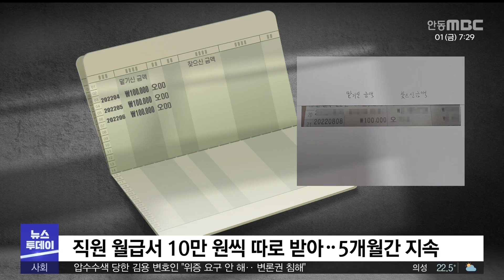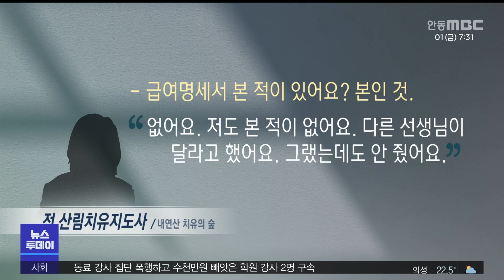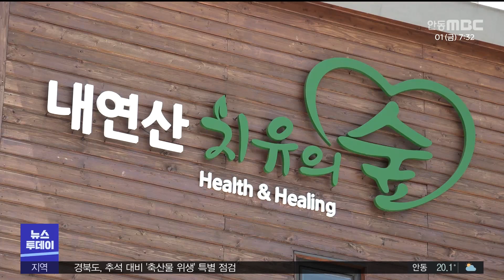[R]'내연산 치유의숲' 대표 직원에게 뒷돈 받아/ 안동MBC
2023/08/31 17:23:49    작성자 : 장성훈

◀ＡＮＣ▶
포항시로부터 위탁받아 운영중인
'내연산 치유의숲' 시설 대표가
직원인 산림치유 지도사들로부터
매달 정기적으로 뒷돈을 받은 걸로

특히 포항시청 담당 공무원은
지난해 계약직으로 채용되기 직전까지
이 대표 밑에서 일한 것으로 확인돼
서로 봐주고 있다는 의혹이 불거지고 있습니다.

장성훈 기자입니다.
◀ＥＮＤ▶

포항시 '내연산 치유의숲'을 위탁 운영하는
업체 대표는 지난해 직원인 산림치유지도사
3명으로부터 매달 급여에서 10만원씩,
5달 가량을 받았습니다.

직원 급여로 책정된 포항시 예산을
멋대로 받아챙긴 겁니다.

◀ＩＮＴ▶전 산림치유지도사/내연산 치유의숲
"'다른 데서는 (급여의) 10%를 받는데 우리 대표님은 봐줘서 10만원씩만 받기로 했다' 그러면서 "10만원씩만 보내주세요. 월 급여를 받으면" 그렇게 얘기를 했어요"

동의 절차도 없었다고 합니다.

"저희들이 동의한 적도 없고 근로계약서를 쓰는 자리에서 그 이야기를 하는데 항의를 할 수 있겠습니까, 따질 수가 있겠습니까. 그냥 받아들이는 거죠. (지도사) 직무교육을 가서 물어봤어요. 아무데도 (돈을) 안 내고 있더라고요"

지도사들에게 직접 부당한 돈을 요구한 사람은
당시 업체 직원이었던 엄모씨,

공교롭게도 엄씨는 현재는 이 업체를
관리 감독하는 포항시의 계약직 담당 공무원이
됐습니다.

◀ＩＮＴ▶엄모 주무관/ 포항시
"(당시) 제가 그렇게 설명을 했는 게 맞는 것 같은데, (공무원) 임용 발표가 나기 전이라서
저는 거기에 근무하는 사람이었거든요"

지도사들은 엄 주무관의 업무가
이해 충돌의 소지가 있는데다
평소 대표의 잘못에는 눈을 감아왔다며
비리 연루 의혹까지 제기하고 있습니다.

◀ＩＮＴ▶산림치유지도사/ 내연산 치유의숲
"(엄 주무관이) 대표가 하지 말라는 거 안 하면 되고, 하라는 것만 하면 되는데(라고 했어요)"

지도사들은 또 업체로부터 법적 의무인
급여명세서조차 제대로 받지 못했다고
말합니다.

"- 급여명세서 본 적이 있어요? 본인 것."
"- 없어요. 저도 본 적이 없어요. 다른 선생님이 달라고 했어요. 그랬는데도 안 줬어요."

업체 대표는 동의를 구하고 돈을 받았고,
문제가 있다면 책임을 지겠으며,
급여명세서는 출력해 자기 책상에 뒀거나
요구한 경우 전자메일로 보냈다고 말합니다.

◀ＩＮＴ▶운영 업체 대표 / 내연산 치유의숲
"10만원씩 주면 안 되겠냐는 구두의 동의를 얻었고 술먹고 밥먹는데 썼다고요. 우리 직원들하고요. 그게 문제가 있으면 내가 책임을 져야할 부분입니다."

포항시는 업체 대표 등을 상대로
위법사항이 있는지 조사하겠다는 입장입니다.

◀ＩＮＴ▶포항시 담당과장
"(예산이) 정상적으로 집행이 됐는지 안됐는지, 그리고 법에 위배가 있는지 없는지를 검토를 해 볼 필요가 있습니다."

포항시의회는 철저한 조사와
책임자 처벌을 촉구했습니다.

◀ＩＮＴ▶김은주 / 포항시의원
"포항시 예산이 임금 명목으로 지급됐는데 다시 그 분들에게 10만원씩을 환수한 건 부당환수인거죠. (포항시가) 제대로 감사하고 조치를 해야한다. 여기에 대해서 반드시 책임을 져야 한다"

MBC뉴스 장성훈입니다..